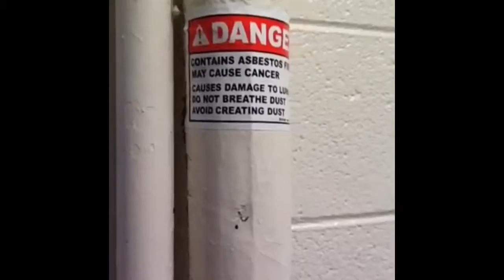Project Highline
Documentary on Highline High School, by students from Highline High School